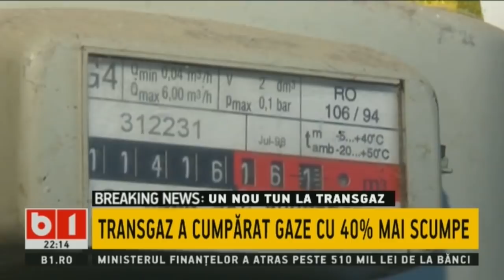TALK SI STIRI B1 ORA 22.00 CU NADIA CIURLIN, 8 martie 2018